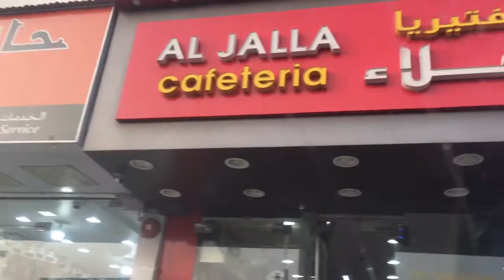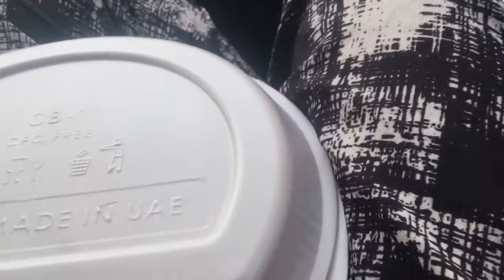DAY IN LIFE / NASARAPAN SA SHAWARMA / COOKING KERALA FISH CURRY / FILIPINA INDIAN COUPLE